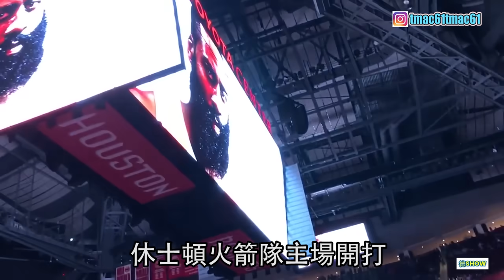UFC最強的男人即將出動 | UFC247 | Jones vs Reyes | 【德SHOW】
哈囉 我是喂德~
這部影片將機槍嘴模式快速為你們介紹
本週日9號UFC247的比賽看點

註:"冠軍回合"指的就是第四回合
MMA一般比賽打三回合
而冠軍戰及壓軸賽則是打五回合
因此比賽進行到第4回合 就會被場邊播報稱呼比賽來到冠軍回合